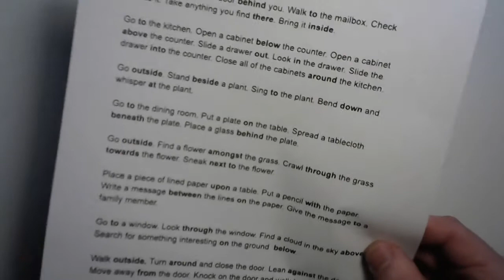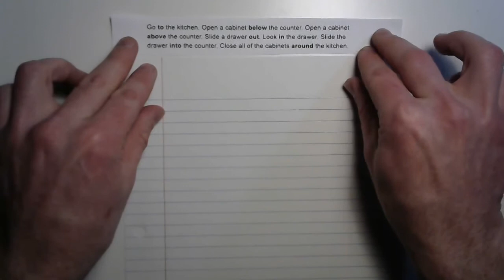Parts of Speech - Preposition Commands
I command you to learn more about the preposition with this lesson on the preposition right above this text.